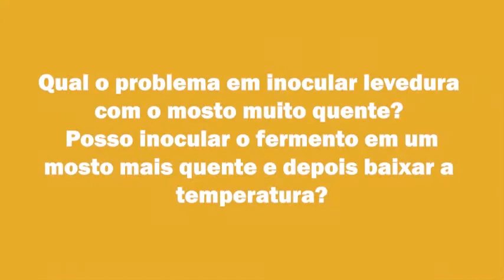Qual o problema em inocular a levedura com o mosto muito quente?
A levedura é que faz a cerveja, por isso é preciso resfriar o mosto ao invés de inocular o fermento em mosto mais quente e baixar a temperatura depois.